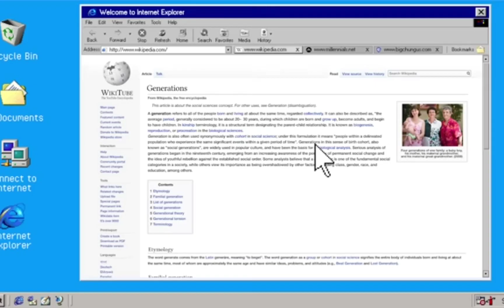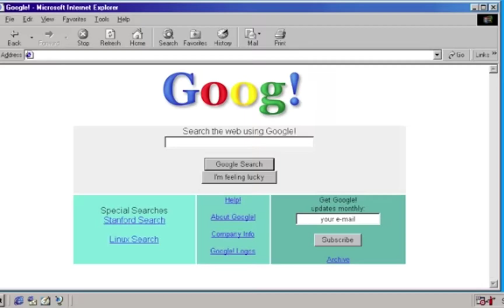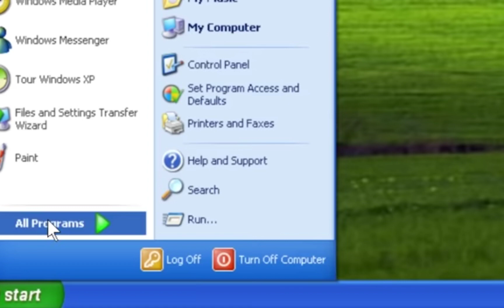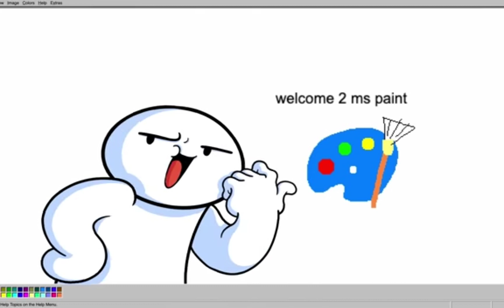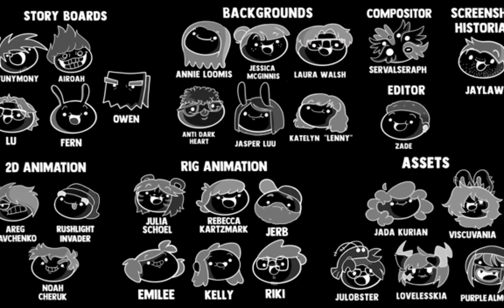(Reacting to the odd ones out the Internet changed me)@gametimeryanh8062 @Xander32504